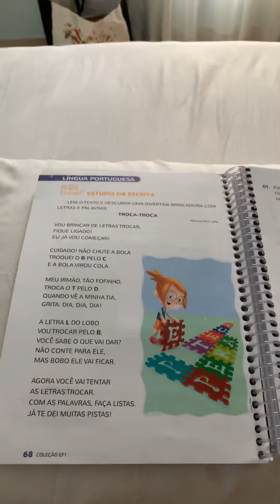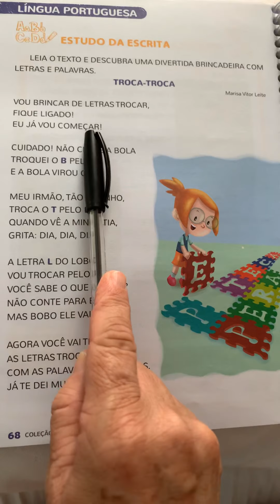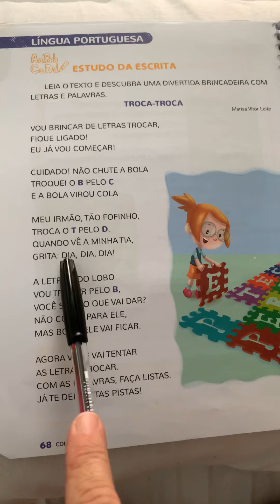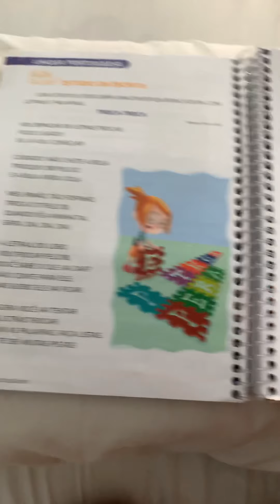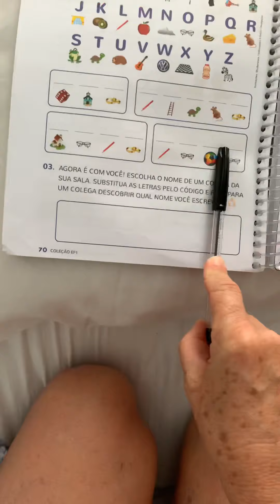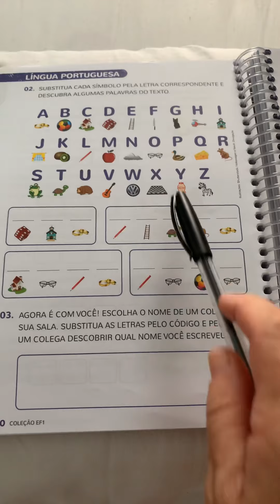Explicação da atividade p68-69-70